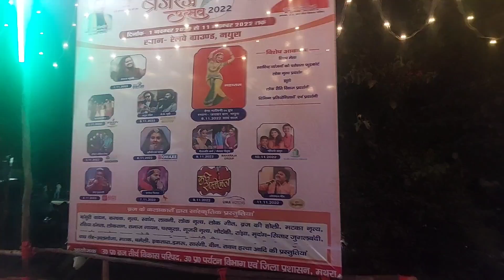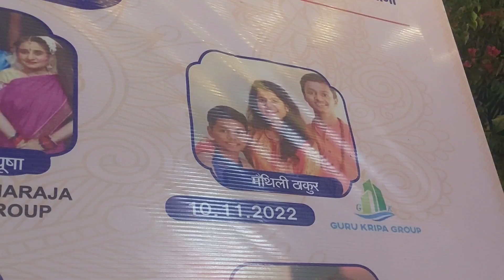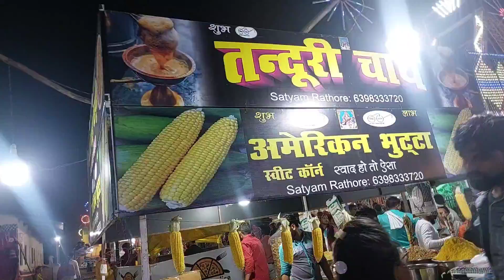ब्रज उत्सव मेला 2022 मथुरा उत्तर प्रदेश nkvlog999 Daily Vlog